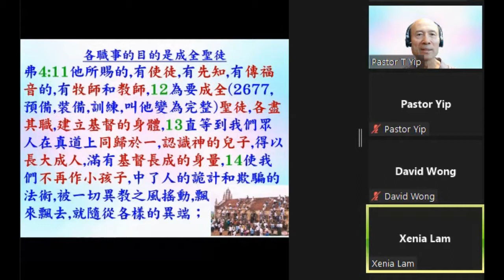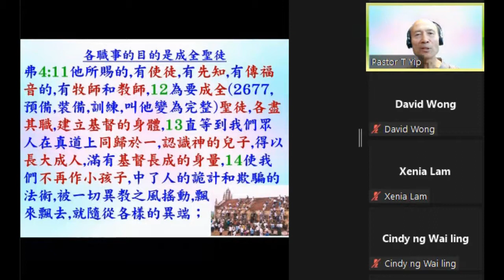回應神即終止論及為何有人不接受聖靈充滿 - 2022.11.01 葉牧師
回應神即終止論及為何有人不接受聖靈充滿

請肯定戶口名字是：Global Fire Missions Ministries Limited.

1. 與主的關係：怎樣建立與主相愛的關係，怎樣從主的愛得力，怎樣深信神的供應和計劃。
2. 處理生命：怎樣不被人、罪、負面思想情緒和潛意識、婚姻和生活的問題、和侍奉的問題影響。
3. 進入不同層次的侍奉：侍奉可以由簡單的生活見證，到建立別人的靈命，或進入策略性的侍奉。

《輕鬆得勝》的特色：
1. 一目了然：簡單知道怎樣處理和發揮生命。
2. 有實際可行的方法：我和很多人曾20年實際地應用。
3. 可以輕鬆喜樂地得勝：可以在恩典中輕鬆喜樂地處理任何問題，不需要在壓力下成長。因為耶穌的軛是容易的，而神喜悅我們任何真心的努力。
4. 活出《輕鬆得勝》並不太難：處理和發揮生命並不是遙不可及。